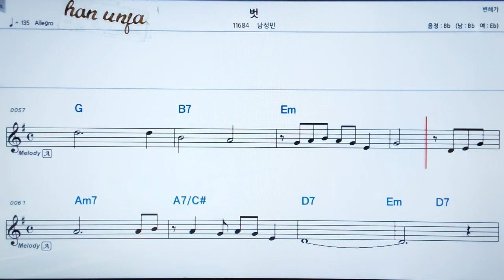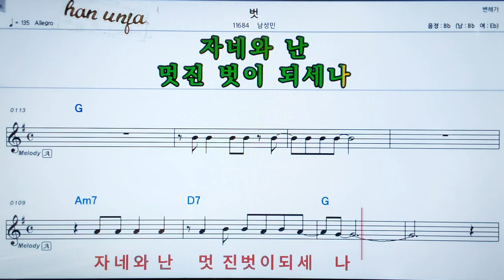💖벗/남성민👍MR,가라오케 악보 코드 가사 ,Karaoke반주